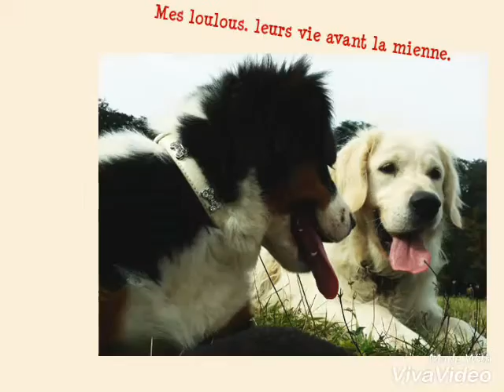Mes poilus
Leurs vie et les santé avant la mienne 🐕🐶🐇🐈